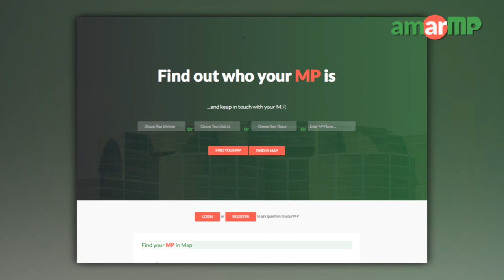Md. Mahbub Ali MP presented his development works at AmarMP.com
জনগণ ও জনপ্রতিনিধিদের মাঝে সেতুবন্ধন স্থাপনকারী ওয়েবসাইট ‘আমার এমপি ডট কম’র মাধ্যমে ধারাবাহিকভাবে সকল সংসদ সদস্যদের কাছে তাঁদের বিগত বছরগুলোতে করা উন্নয়নমূলক কর্মকান্ড সম্পর্কে জানতে চাওয়া হচ্ছে। একই সাথে জানতে চাওয়া হচ্ছে আগামী দুই বছরে তাঁদের পরিকল্পনা সম্পর্কেও। এর জবাবে হবিগঞ্জ ৪ আসনের সংসদ সদস্য মোঃ মাহবুব আলী জানালেন তাঁর করা উন্নয়নমূলক কাজের কথা। আমার এমপি ডট কম কর্তৃপক্ষের করা দ্বিতীয় প্রশ্নের উত্তরে আগামী দুই বছরের পরিকল্পনার কথাও জানালেন এমপি মাহবুব আলী। এমপির কাছ থেকে উত্তর সংগ্রহের প্রক্রিয়াটি সমন্বয় করেছেন আমার এমপি ডট কমের এ্যাম্বেসেডর মোঃ মোসাব্বির হুসেইন ও বনশ্রী রায়।